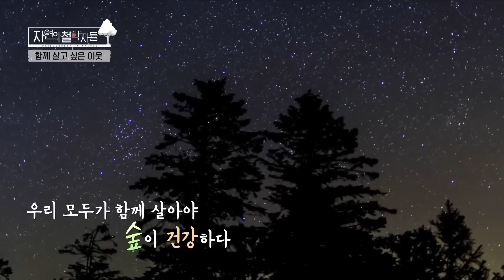작은 옹달샘, 풀을 뽑지 않는 정원. '시크릿 가든'에 초대합니다 | 자연의 철학자들 17부 '나의 비밀 정원' (KBS 20220715 방송)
내츄럴 휴먼 다큐 자연의 철학자들 - 17회 '나의 비밀 정원'  2022년 7월 15일 방송

■ 나의 비밀 정원
전원주택이 들어선 경기도 파주시의 한 마을에 초록으로 둘러싸인 작은 집 한 채.
사시사철 대문이 열려있고 새소리가 끊임없이 들려오는 집은 울창한 숲으로 에워싸여 있다. 임봉희(58) 씨는 매일 아침 집에서 문을 열고 나오는 순간이면 비밀의 정원에 들어서는 기분이다. 계절마다 각양각색의 꽃들이 앞다투어 피고, 사시사철 주변 새들이 들락거리는, 문턱이 없는 정원. 잔디밭 대신 숲이 울창한 정원에선 잡초와 작물의 구분이 없고, 땅속 지렁이부터 두더지, 개구리, 유혈목이까지 숲속 생태계가 들어와 제 몫의 생사고락을 평온하게 이어간다. 풀을 뽑지 않고 내버려 두었더니 ‘자연’이 ‘자연’을 불러들여 스스로 번성했고, 자연 한가운데서 봉희 씨도 이웃으로 함께 살아가는 즐거움을 누린다.

■ 자연에 손 내밀다
매일 아침, 봉희 씨는 뒤뜰에 있는 옹달샘에서 새들과 눈을 맞추며 하루를 시작한다. 작은 옹달샘에 ‘첨벙첨벙 물의 정원’이라 이름 붙인 봉희 씨. 지난 15년 사이 옹달샘은 주변에 사는 새들 사이에서 소문난 명소가 됐다. 목도 축이고, 목욕도 하고, 먹이도 풍부한, 건강한 정원이라고.
서울 한복판에서 살던 봉희 씨는 34년 전, 복잡한 도시를 떠나 시부모님이 사시던 시골 옛집으로 삶의 터전을 옮겨왔다. 그러나 자연 가까이에서 살고 싶던 바람이 무색하게도 도시화의 바람이 스며든 마을에는 속속 전원주택이 들어섰고, 농경지가 제초제와 농약으로 몸살을 앓으면서 숲은 조금씩 설 자리를 잃어갔다. 곁에서 점점 멀어지는 자연을 보면서 ‘내 정원에서만큼은 풀을 뽑지 않겠다.’ 다짐한 봉희 씨. 그렇게 봉희 씨는 자연에 손 내밀었고, 정원에서 새로운 생명력을 얻은 자연으로부터 봉희 씨도 생명력을 얻는다.

■  함께 살아야 건강하다
봉희 씨의 비밀 정원에만 이웃들이 있는 게 아니다. 가끔 산책 삼아 오르는 마을 뒷산에도 봉희 씨가 15년 동안 알고 지낸 아주 특별한 이웃이 있다. 그 이웃은 바로 수리부엉이, 밤이면 봉희 씨 마당까지 날아와 소식을 전하곤 하는 오랜 벗이다. 먹이사슬의 최상위포식자인 수리부엉이가 이웃에 있다는 건 아직은 주변의 자연 생태계가 건강하다는 증거이다. 수리부엉이의 안부를 물으러 가끔 산을 찾는다는 봉희 씨는 수리부엉이가 오래도록 이웃으로 남아주길 바란다. 수리부엉이가 사는 곳은 인간에게도 건강한 삶의 터전이라는 방증이기 때문이다.

■ 자연이 스승이다
마을에서 모내기 철이 끝나면 임봉희 씨는 논두렁에 버려진 모를 수거해온다. 마당 구석구석에 세워둔 돌확에다 한 박자 늦게 모내기를 하는 봉희 씨, 농촌에서는 골칫거리 취급을 받는 참새들을 위해 봉희 씨가 차리는 식탁이다. 한집에 사는 이웃들을 위한 배려다.
봉희 씨는 늘 낮은 자세로 정원을 누빈다. 가까이서 살펴보려면 무릎을 굽히는 수밖에 달리 방법이 없기 때문이다. 무릎을 꿇게 하는 자연으로부터 배려의 마음을 배운다는 봉희 씨. ‘자연을 배려하는 마음이 곧 가족과 이웃, 그리고 모든 생명을 소중히 여기는 마음’이라는 것이 그녀가 비밀 정원에서 거둔 가장 큰 결실이다.